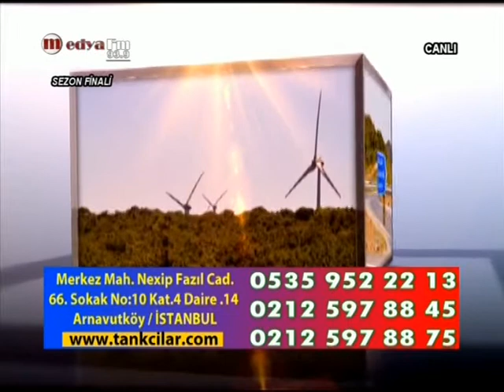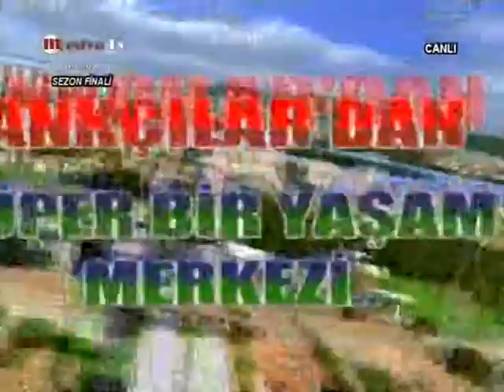MEDYA TV YELİZ KURT İLE DOST BAĞI 01-08-2013***6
MEDYA TV YELİZ KURT İLE (DOST BAĞI)  FİNAL PROĞRAMI 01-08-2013***6 BU HAFTAKİ KONUK SANATÇILAR SERVET ŞAHİN İLE DAMLA YILDIRIM OLDU.